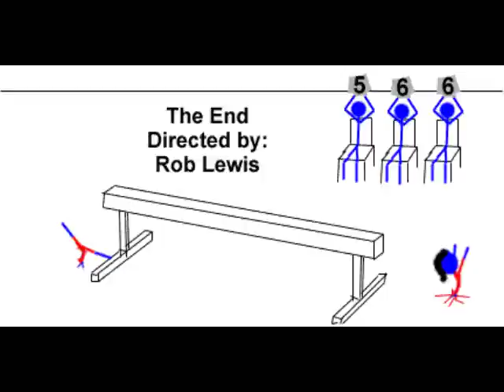Stickdeath Classic Archive 10